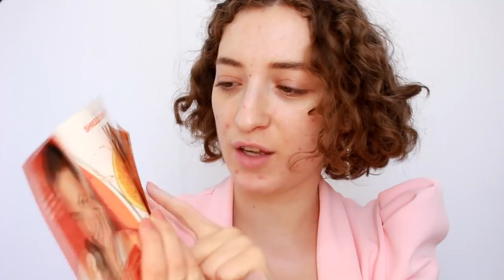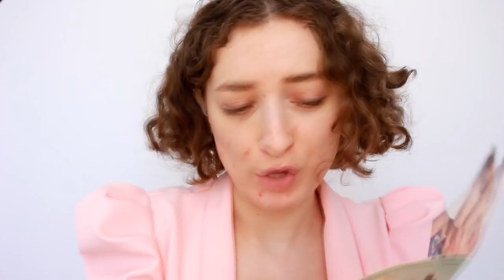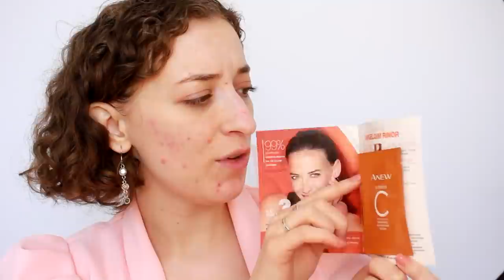BEJ MAKEUPIN ME TESTERA! *jo ne dyqan* Challenge | EDA LUNARCLIPS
Përshëndetje! Uroj të jeni mirë! Videoja e sotshme është një video challange ku bëj një makeup të plotë duke përdorur testera të ndryshëm skincare & makeup. Shihni videon për të parë si do dalë!

Më ndiq në Instagram:
🌙  LunarClips : @lunarclips

- p ë r q a f i m e 🌻